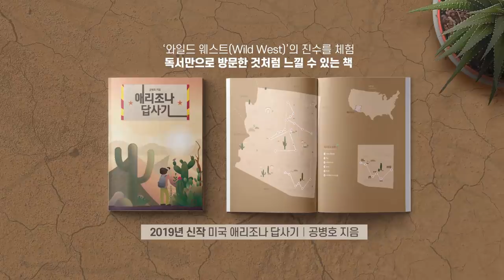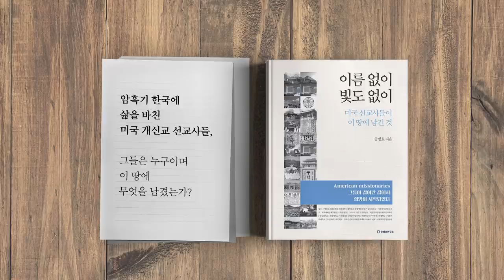무리수를 두다 [공병호TV]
무리수를 두다

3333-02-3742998 카카오은행 (예금주 : 공병호) / (텔레뱅킹 : 090 & 은행코드 : 90)

참고자료
1. '조국=검찰개혁 장관' 이미지 만들기 올인한 마지막 3일, 윤주한, 조선일보, 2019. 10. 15
2. 조국 검통제 개혁안 일방발표 ... 검찰 반발, 김윤희, 문화일보, 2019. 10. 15